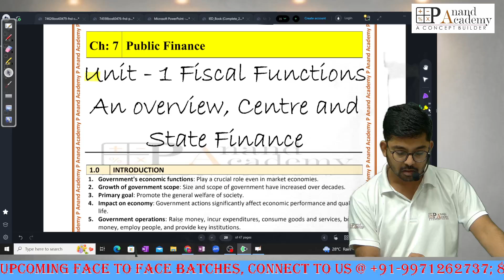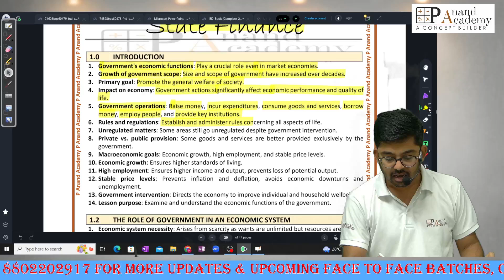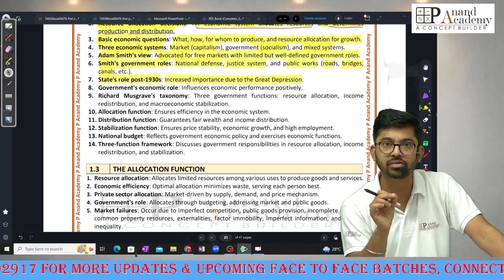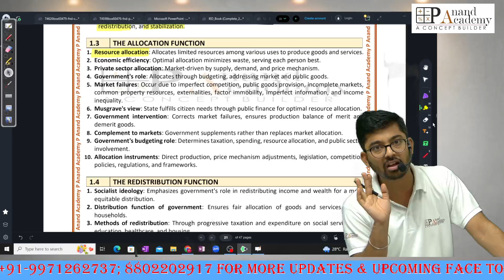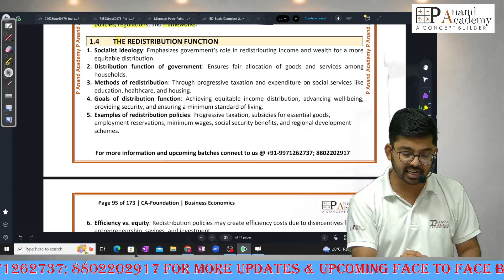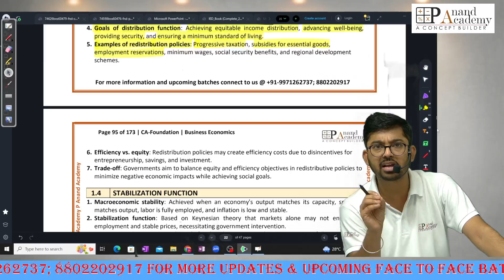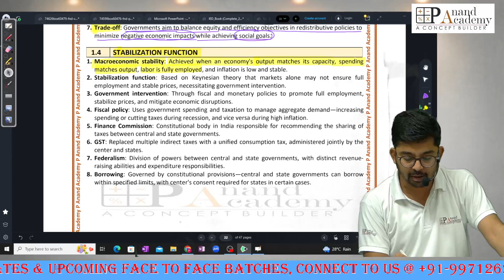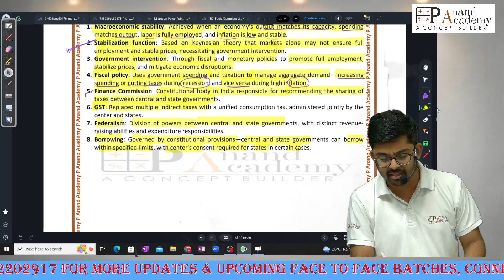Public Finance | Fiscal Function | U 1 of Ch-7 | Business Economics | One-Shot | 10 Marks | Sep - 24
In this comprehensive One-Shot video, we dive into Unit 1 of Chapter 7: Public Finance - Fiscal Function from the Business Economics syllabus. Designed to help you score 10 marks in your upcoming exams, this session covers the role of Public Finance, including the key functions of fiscal policy such as allocation, distribution, and stabilization. We'll explore how governments use taxation, public expenditure, and fiscal policy to manage the economy and address public needs.

Whether you're preparing for CA Foundation or any commerce-related exam, this video will equip you with the essential knowledge to tackle fiscal functions effectively.